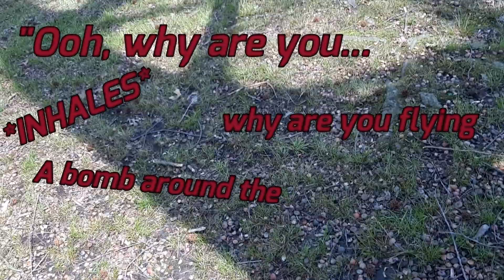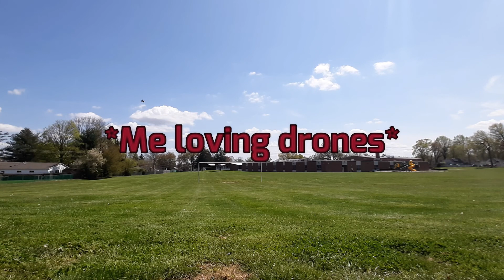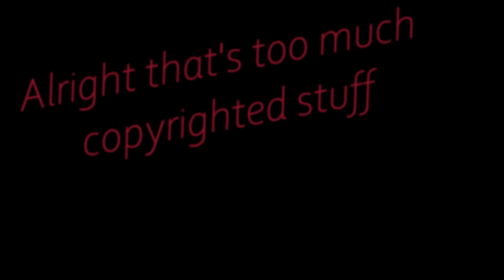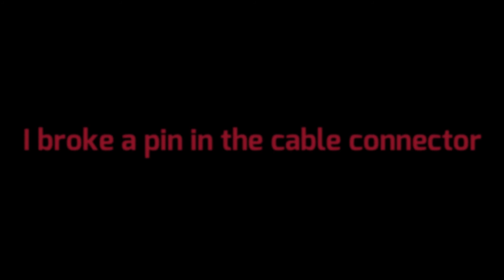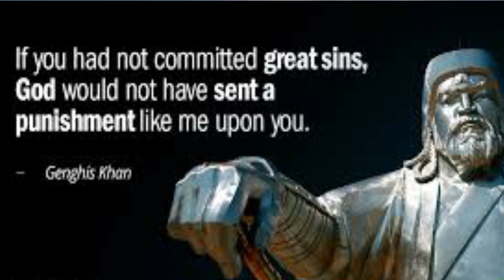Quest for the Matty Flip | FPV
I find these videos a lot more fun to make. I'd rather just frick around then make a flight edit, we need more dummies in FPV(not to toot my own horn). Let's see how quickly this video gets copy struck.